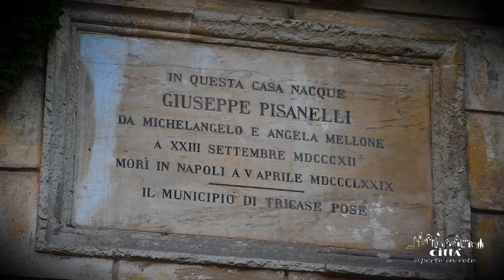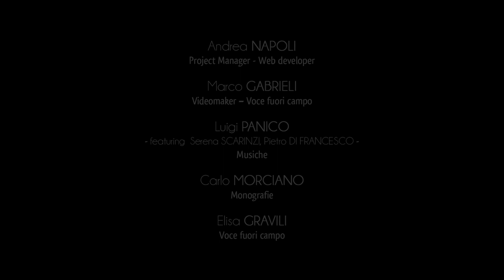Ville de Tricase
Tricase s’étend parmi les derniers prolongements sud-orientales des Serres du Salento.
Le territoire fait partie du Parc Régional Costa Otranto – S. M. di Leuca et Bosco di Tricase. Un patrimoine riche en histoire et liens anciens avec le Levant, comme en témoigne “l’Abbaye byzantine du Mito” qui aujourd’hui encore domine, avec sa tour, les campagnes de Tricase.
L’entrelacement de différents vicissitudes et traditions historiques rendent Tricase un unicum urbain dans le contexte des villes du Salento.